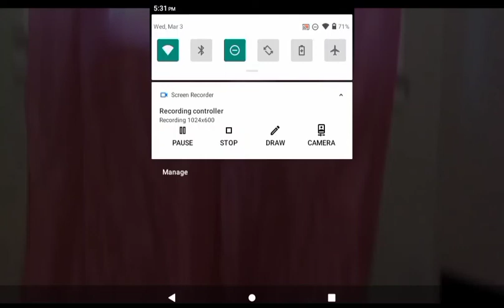Battle For 1 Million Dollars 11: Pillow Skydiving Fast Forward ⏩